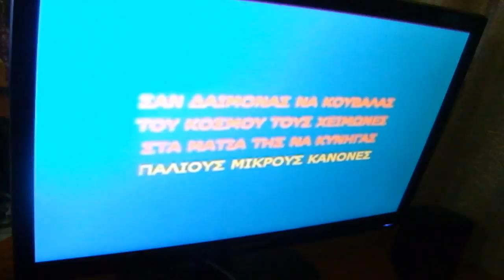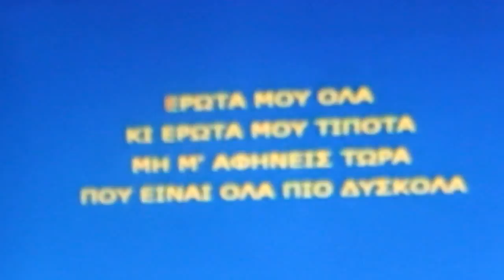monaxia mou ola.. ti soumele na patheis xaxaxax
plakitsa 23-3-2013